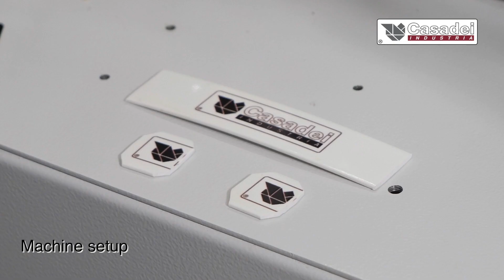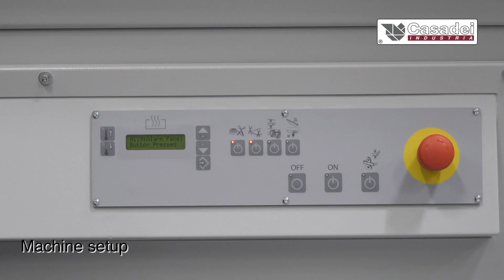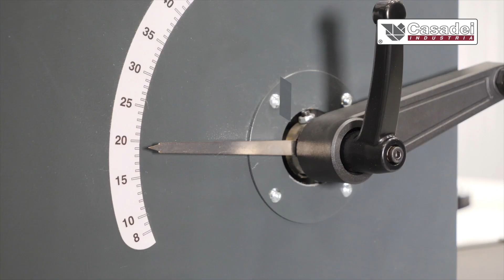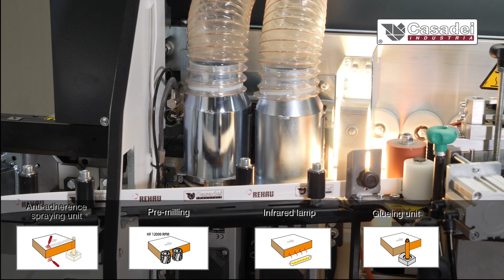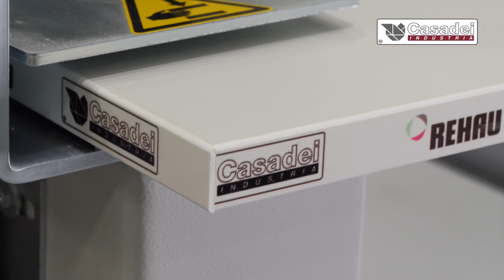E350PM Automatic Edgebander Casadei Industria 2023